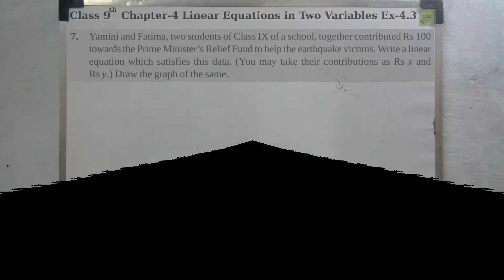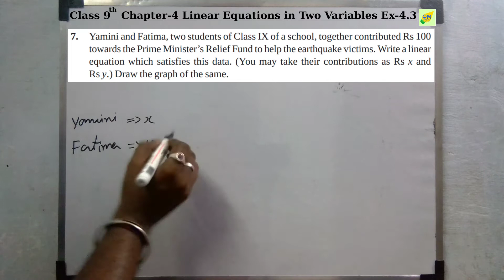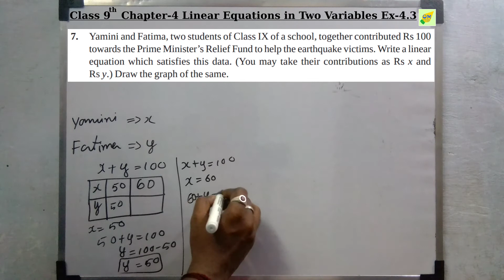CBSE 9th Maths | Linear Equations in Two Variables | Chapter 4 | Exercise 4.3 | Q 7 | In Tamil